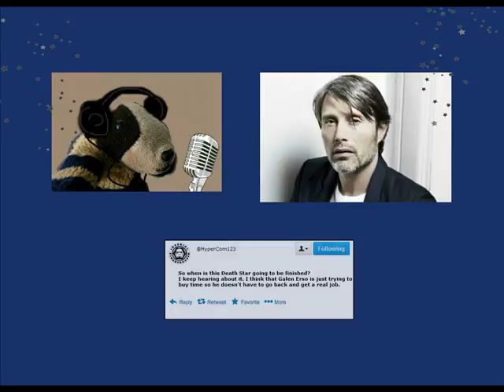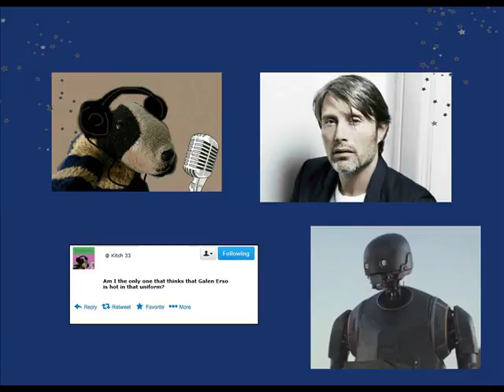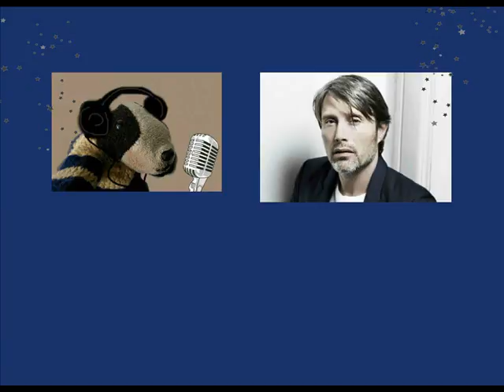"Kitch At Home" Show 33 - Part 1 (Special guests: Galen Erso, K-2SO, and Léon Dupuis)